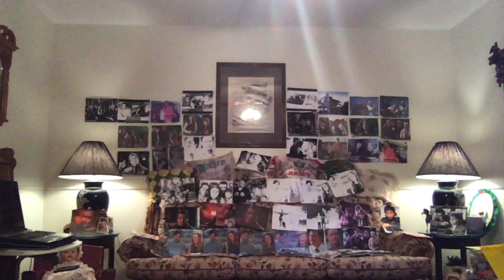Jasmine Angel : Video : Regular Version : Normal Version : Original Audio Version : Year 20 :